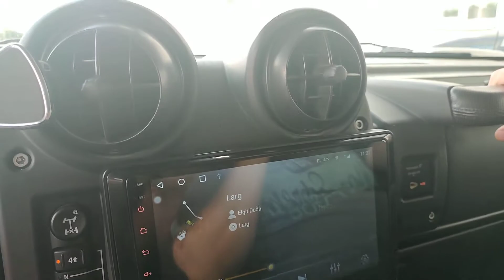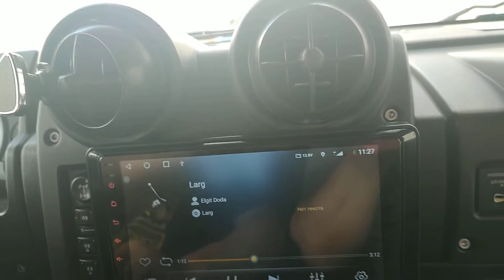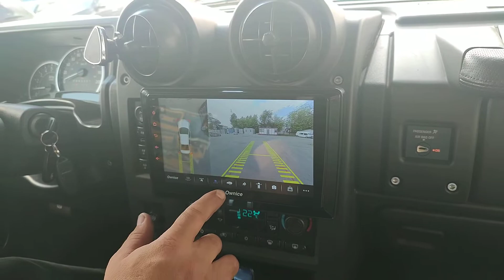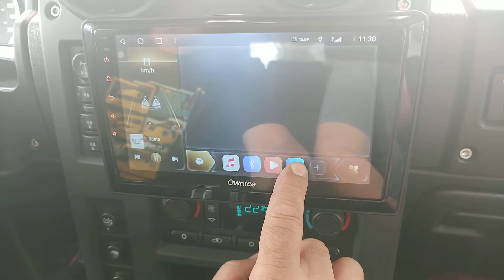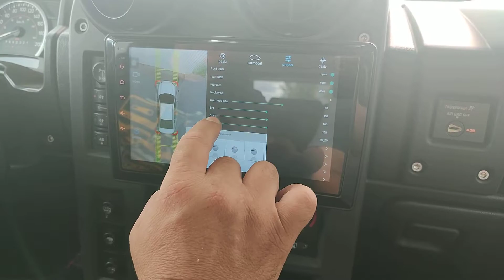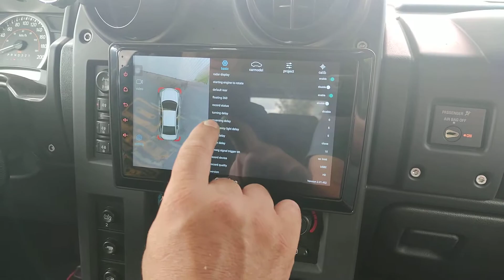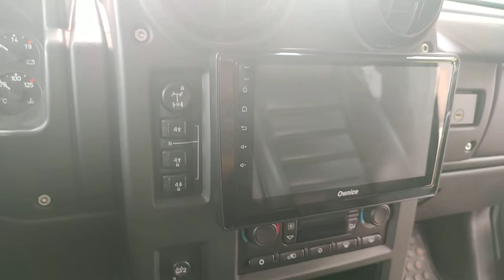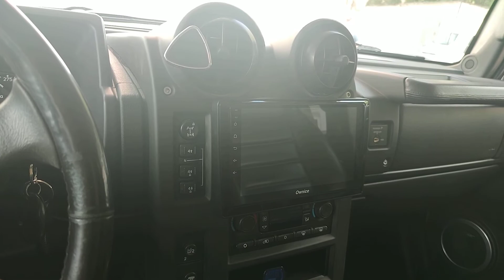HUMMER H2 OWNICE 360